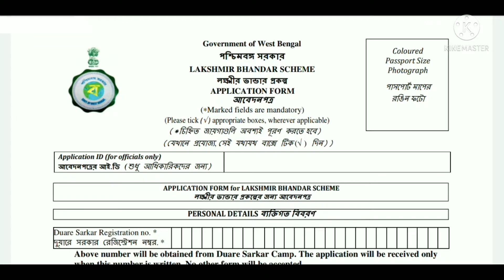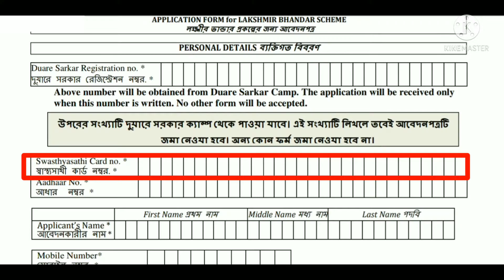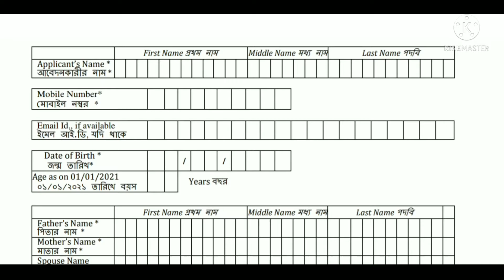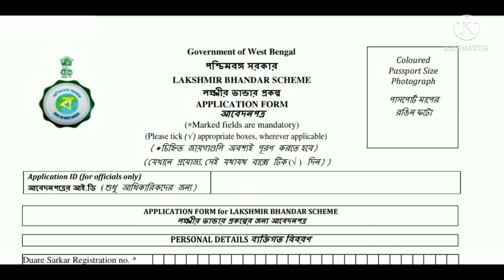Lakhmir Bhandar Scheme Form Fill Up | Lakhmir Bhandar New Update | Lakhmir Bhandar Status Check